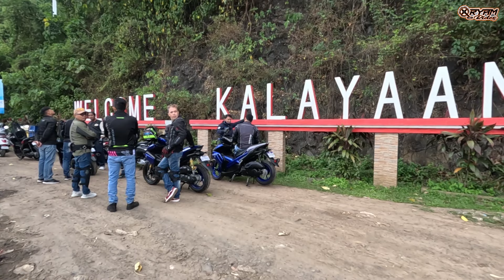Ambon Ambon Falls ride! Panguil River Eco Park at Panguil Laguna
Kamusta mga Ka-Rides, Share ko lang po ang Ride namin sa Ambon Ambon Falls at Panguil River Eco Park sa Panguil Laguna, sana magustuhan nyo po ang video kong ito and please support narin sa YT channel ko, maraming salamat mga Ka-Rides and keep safe always.